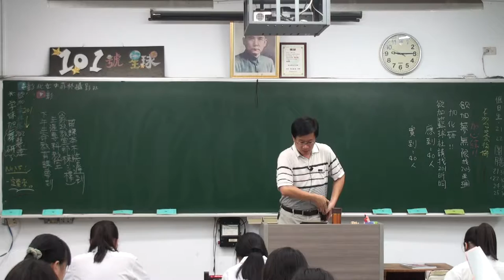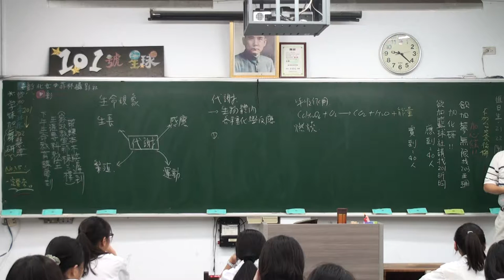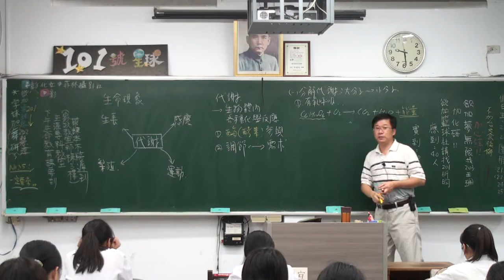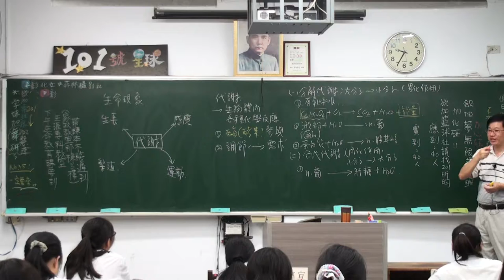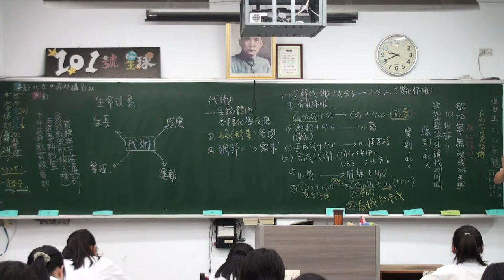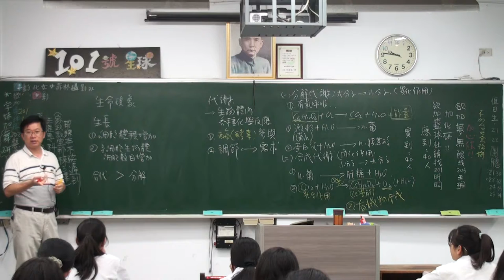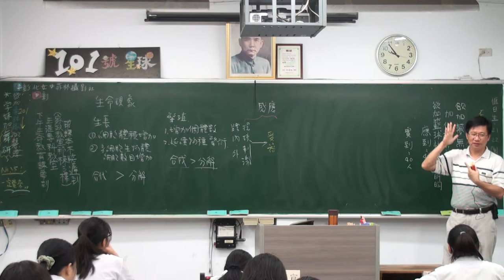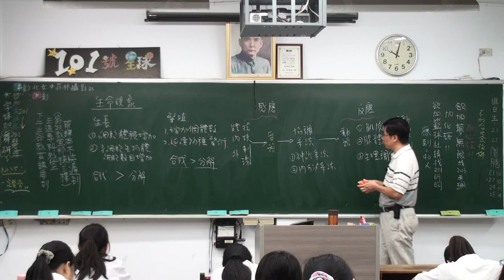生命現象 C 1 2015/09/07